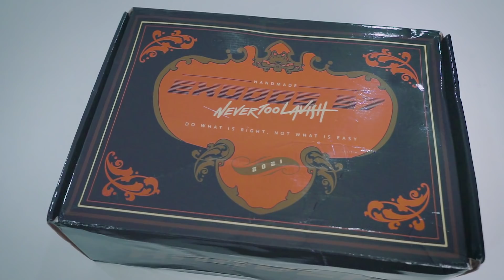tirtalokal : NEVERTOOLAVISH X EXODOS 57 "SEPATU LOKAL KOKOH ANTI API"